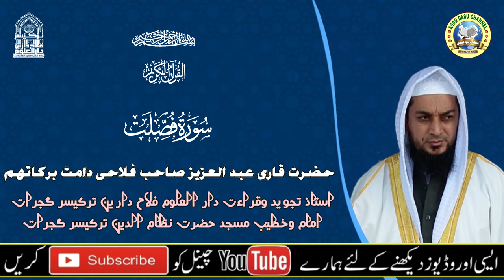《سورۃ فصلت》 حضرت قاری عبد العزیز صاحب فلاحی استاذ تجوید وقراءت دار العلوم فلاح دارین ترکیسر گجرات